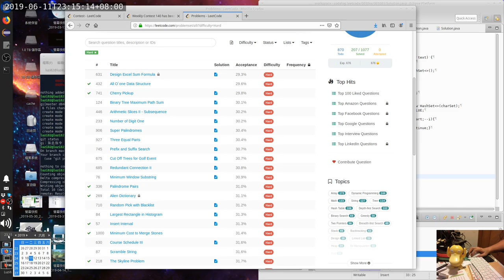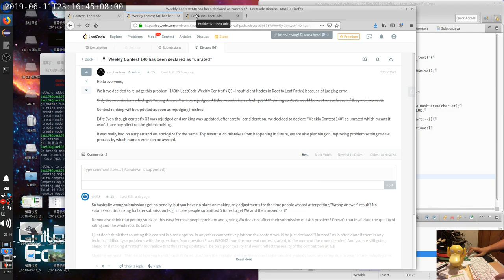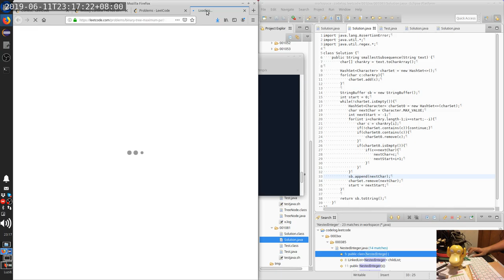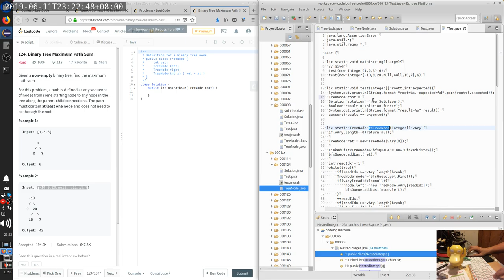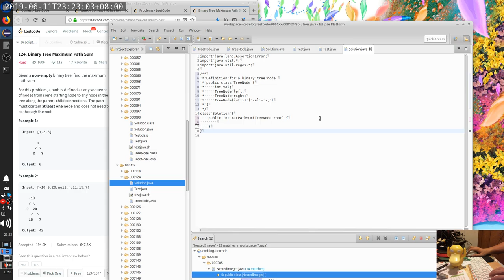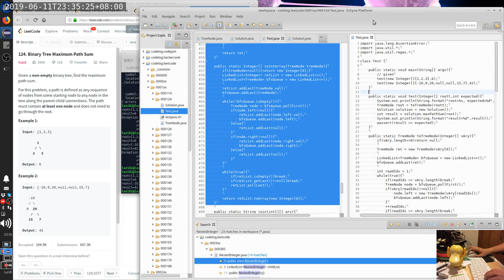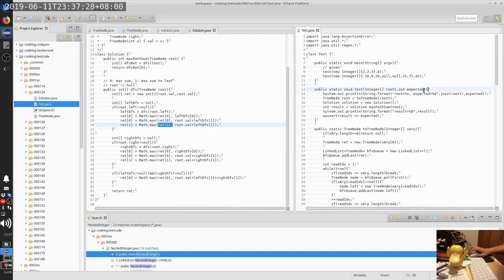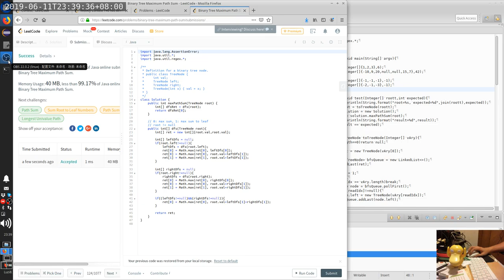Leetcode 124 | code.log.luzi82